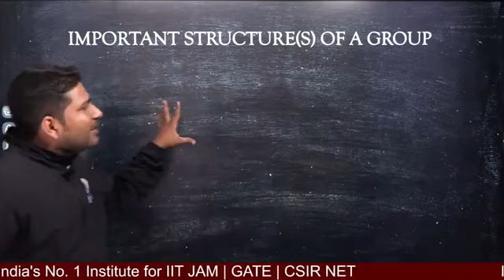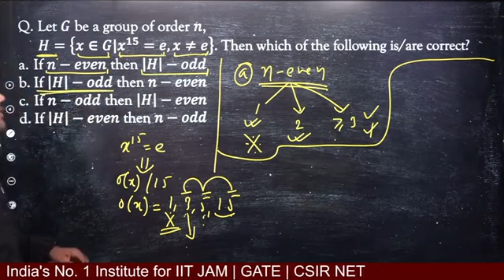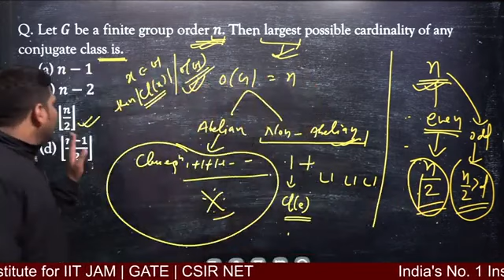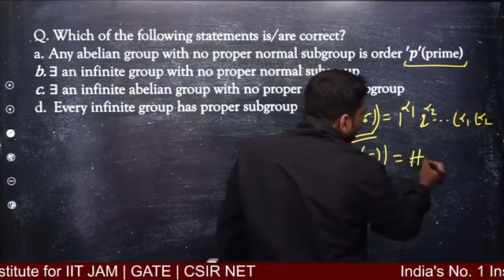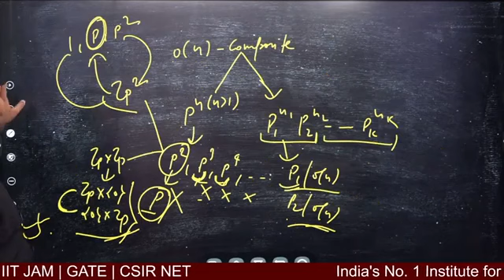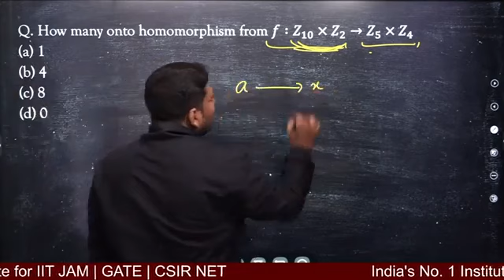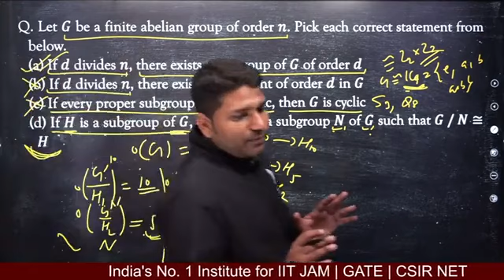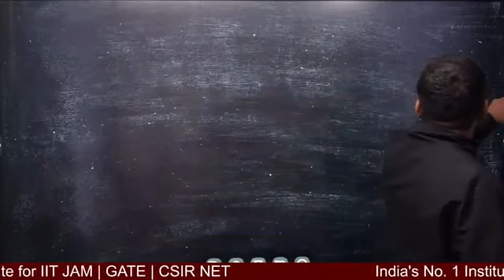CSIR NET Abstract Algebra Complete Revision | CSIR NET Mathematical Science June 2024 | IFAS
In this video, we dive into a comprehensive revision of Abstract Algebra tailored specifically for CSIR NET June 2024. We'll cover essential topics, problem-solving techniques, and exam strategies to help you excel in your preparation.

CSIR NET Abstract Algebra Complete Revision | CSIR NET Mathematical Science June 2024 | IFAS Mathematics

Dear Aspirants,

To get detailed free counselling session for CSIR NET Mathematics, you can fill the form 👉:

Download IFAS App for Free CSIR NET Mathematical Science Lectures, PYQ & Practice Questions: 👇

👇Enroll for IFAS CSIR NET Mathematical Science Online Classes: 👇

✔️Live Interactive lectures with India’s Best Educators for CSIR NET Mathematics.

✔️You can ask doubts in live CSIR NET Maths online classes.

✔️CSIR NET Mathematical Science Recorded Video lectures can be downloaded in IFAS App & watch offline.

✔️CSIR NET Mathematical Science Online Test Series (CSIR NET Maths Unit Test & CSIR NET Maths Mock Test) with detailed analysis.

✔️CSIR NET Mathematical Science Previous Year Question with detailed explanation.

✔️Updated CSIR NET Mathematical Science Study Material.